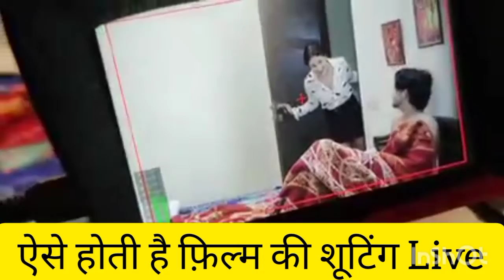Live Film Shooting At Location फ़िल्म की शूटिंग कैसे होती है देखें शूट लोकेशन से filmshootatlocation